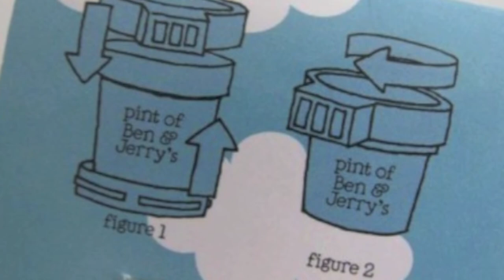Euphori Lock TV spot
A 60-second TV spot for the Euphori Lock, written and produced by the advertising class of the 2015 Georgia Journalism Academy. To view the rest of the campaign,